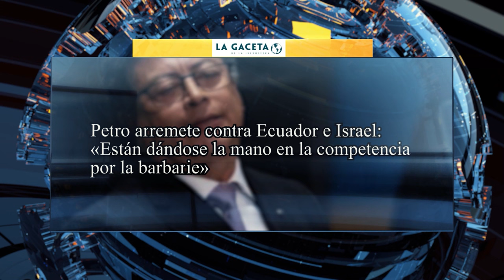Petro arremete contra Ecuador e Israel: «Están dándose la mano en la competencia por la barbarie»